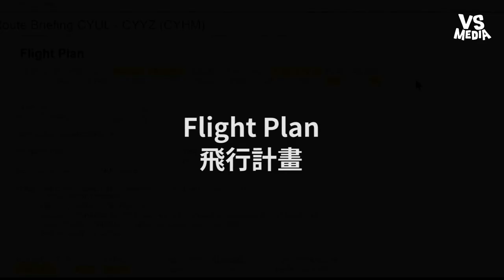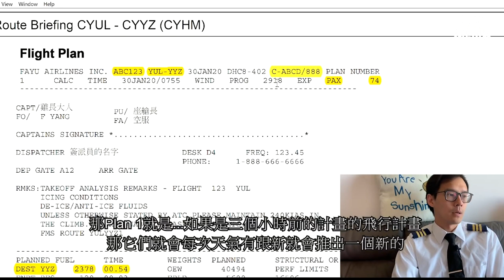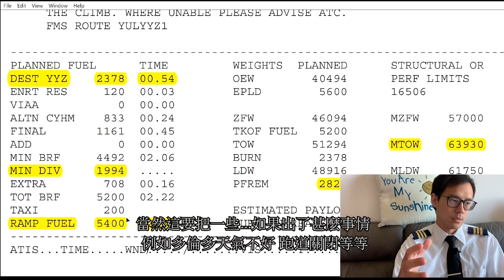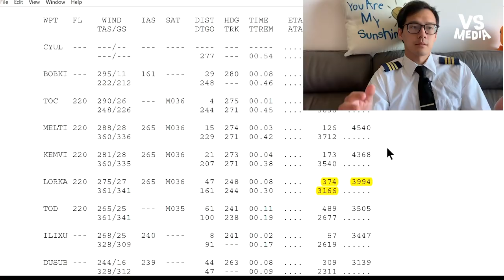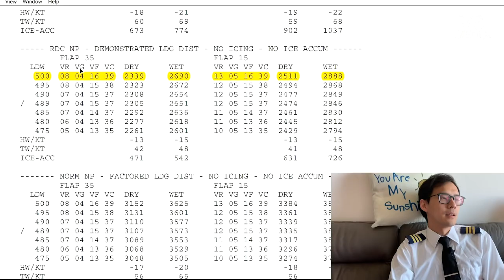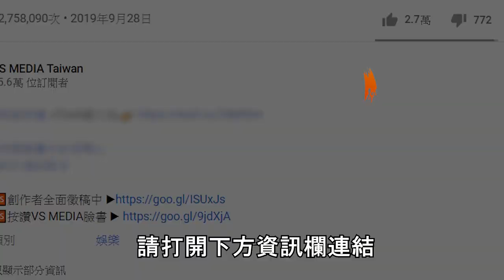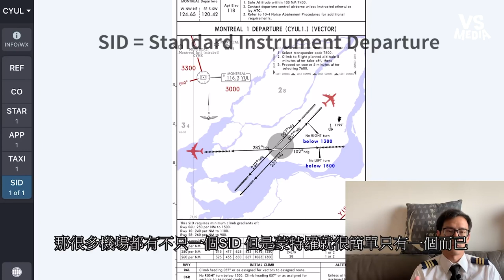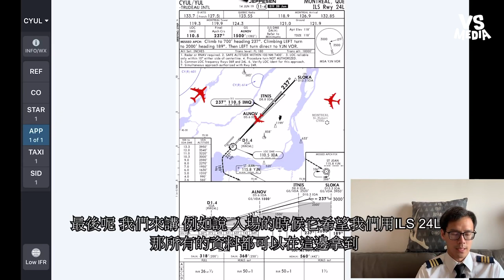飛行員身旁的iPad在看啥？超酷專業機師日常分享！《VS MEDIA》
看完都想當機師了！(麵包超人)